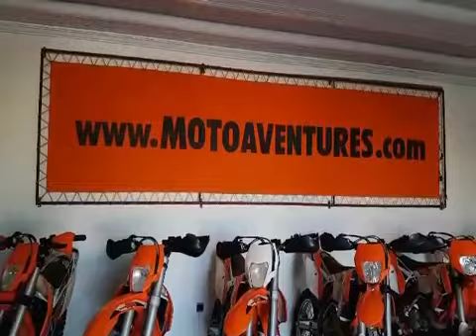VLOG #3 ENGINE REBUILT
So follow up to Johnny's last Vlog about the exploded KTM450. Half a day to repair and rebuild was fanciful thinking on Hussein's part!! 4 days down the road and here they are about to try her and see if she works.